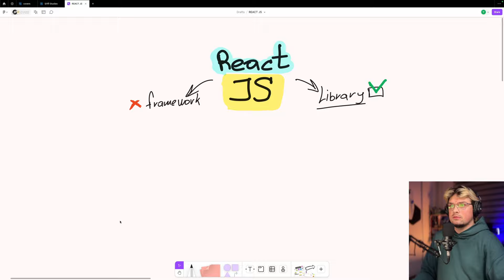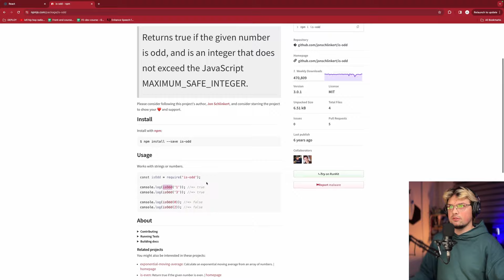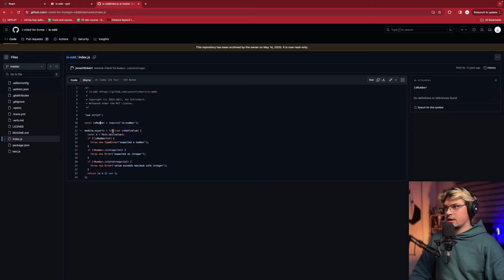ТИ БУДЕШ В ШОЦІ - різниця між фреймворком та бібліотекою ? | (укр)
В цьому відео я розповім про різницю між фреймворком та бібліотекою і чому це важливо знати для програмування на React. Дізнайся більше про ці поняття та відчуй українську якість курсів з програмування на нашому каналі!